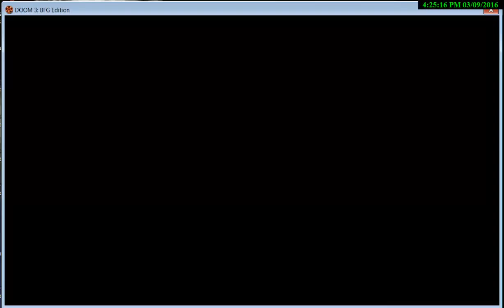Doom 3 Bfg Edition on Pc Communications Level Monorail Skybridge Level Part 22